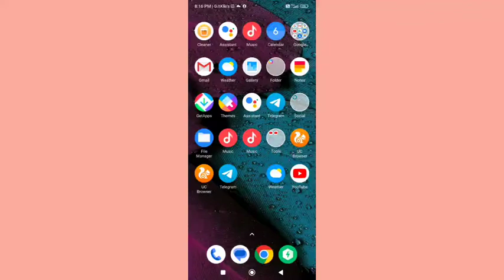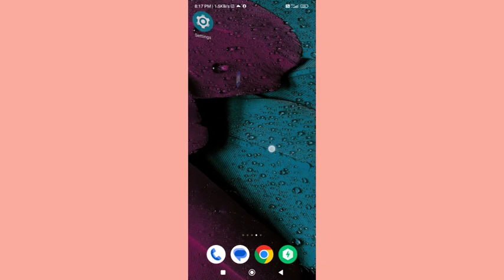how to on off Bluetooth scanning Poco m4 pro, Poco M4 Pro Bluetooth scanning setting